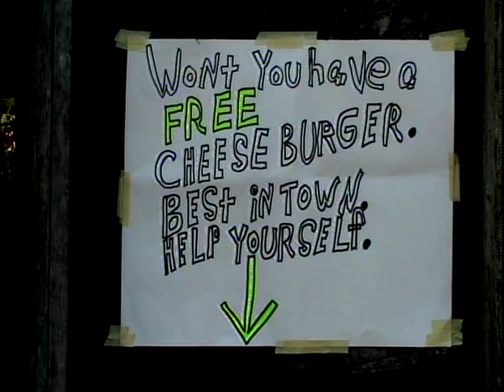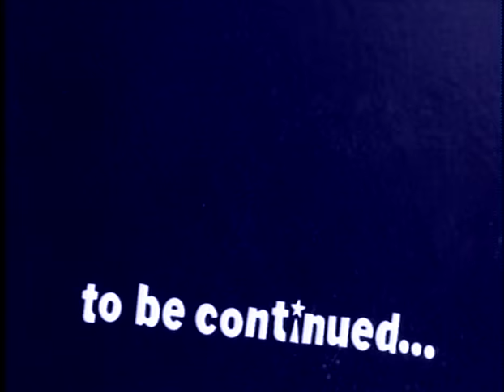"The Legend of Locust Creek", a short film by Phil Chambliss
"The Legend of Locust Creek" a short film by Phil Chambliss in 2011

Running time 21:41